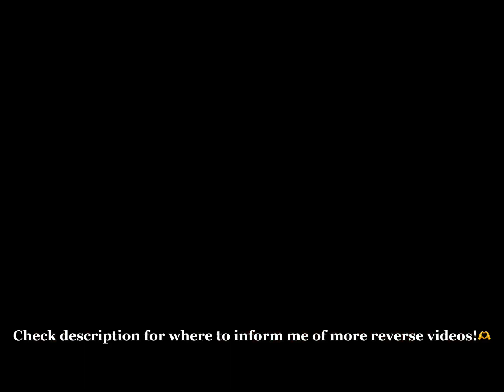Bubble in reverse ⏪ ⭐️SATISFYING VIDEO⭐️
(If u want to recommend me some video ideas say it in my community page thank you!)
( no hate comments please thank you 😊)